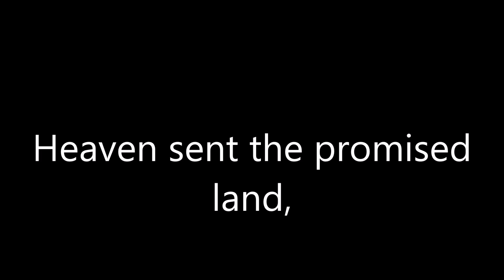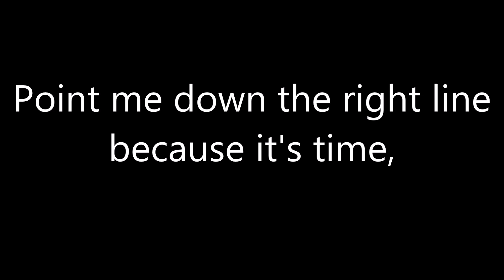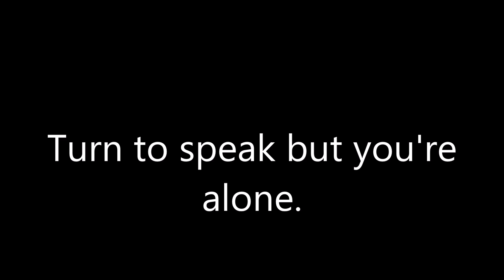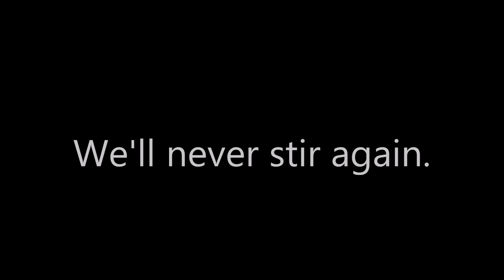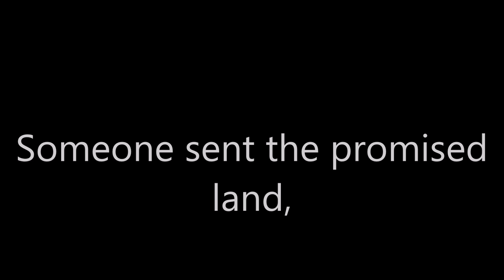Wot's... Uh the Deal?- Pink Floyd Lyrics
Wot's... Uh the Deal?
Pink Floyd
Obscured By Clouds (1972)